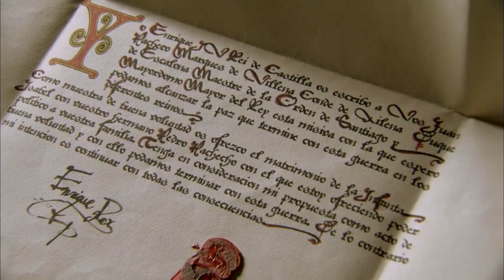SERIE ISABEL Perfil Juan Pacheco (Ginés García Millán) / Teleserie Española, serie histórica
Campaña de lanzamiento para TV de la teleserie española Isabel (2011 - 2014)

Pieza promocional para presenta al personaje de Gines Garcia Millan JUAN PACHECO, ambicioso, controlador y un maestro de las intrigas, sus ansias de poder y carisma le hicieron escalar posiciones hasta lo más alto de la corte del Rey, una vez allí y viendo que no podría avanzar más en la escala social decidió cambiar al Rey.

Basada en la vida de la monarca Isabel, que asumió el trono de Castilla y unificó el reino de España con su matrimonio con Fernando de Aragón, y posteriormente extendería su imperio a las nuevas tierras descubiertas de Las Indias.

Título original: Isabel
Título alternativo: Isabel La Católica, Isabella
Productora: RTVE
Director: Oriol Ferrer
Actores: Michelle Jenner, Rodolfo Sancho, Ramon Madaula, Jordi Díaz, Ainhoa Santamaría, Pedro Casablanc, Ginés García Millán, Bárbara Lennie, Sergio Peris-Mencheta, Pablo Derqui